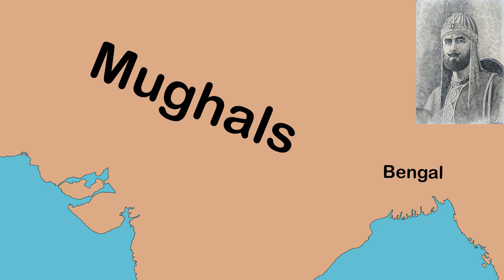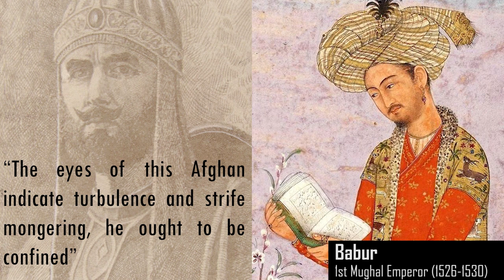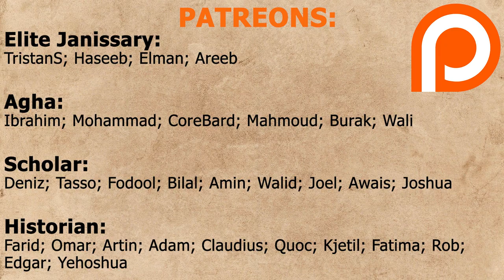The Most Underrated Ruler In History? Sher Shah Suri Documentary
History books are riddled with tales of Great Men. Their feats often aggrandized by chroniclers who sought favour with their patrons. What’s less common are leaders’ whose accomplishments haven’t been sufficiently accounted for. The 16th century Afghan ruler of Hindustan Sher Shah Suri is an excellent example of this. His brief reign as the supreme sovereign of northern India is often remembered as being an interregnum between Mughal rule in the subcontinent. But such a judgement is harsh and unfair; for it leaves us ignorant to the wide scope of social and economic reforms he made, which the Mughals gratefully inherited upon their return to power.

Massive thank you to our Patreons:
Elman
Walid
Fatima
Tristan
Edgar
Claudius
Bilal
Rob
Kjetil
Quoc
Amin
Tasso
Deniz
Yehoshua
Artin
Adam
Mohammad
Areeb
Awais
Omar
Farid
Ibrahim
Ari
Joshua
Haseeb
Mahmoud
Joel
CoreBard